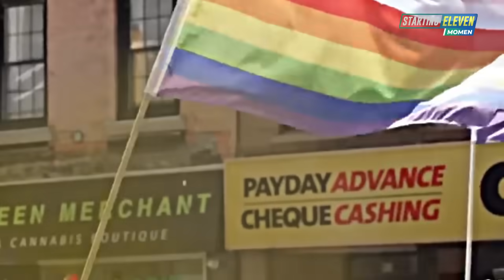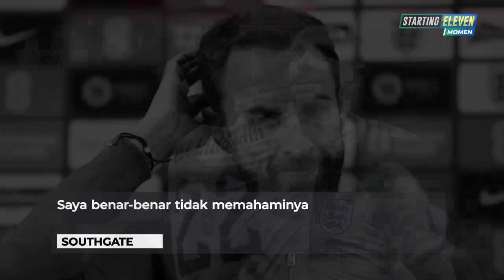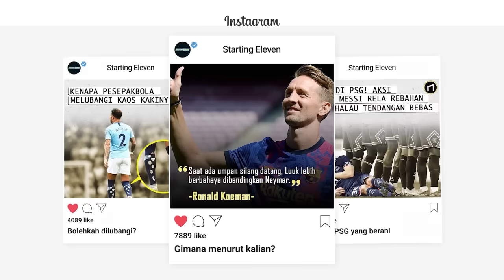Bahan Cemoohan Yang Dulu Dipuja Kaum Pelangi Inggris! Jordan Henderson Jadi Bahan Olok Olok Suporter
Kaum Pelangi Berulah Kapten Inggris Jadi Korban! Kronologi Henderson Di Cemooh Pendukungnya Sendiri